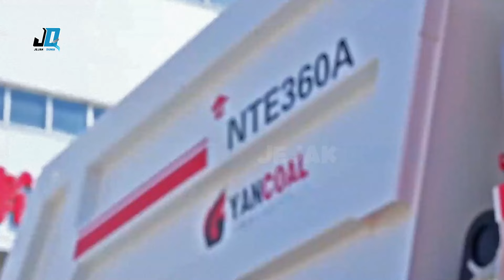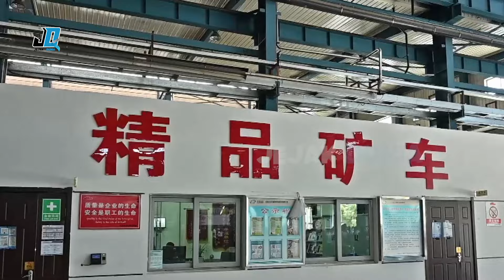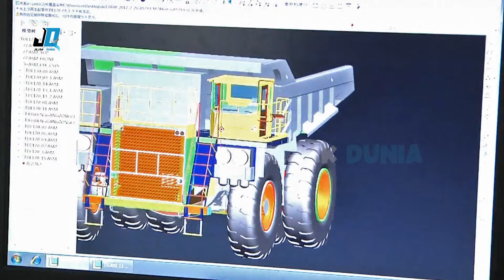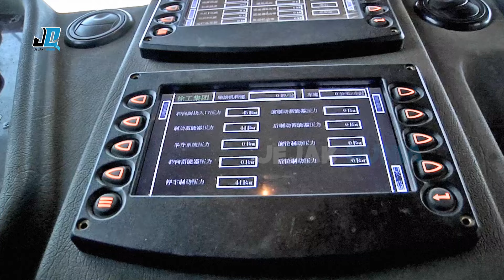Gila! China Ciptakan Truk Tambang Listrik Murni Terbesar di Dunia, dan Dunia Barat Terkejut!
Dokumentary Id memberi Anda informasi Gila! China Ciptakan Truk Tambang Listrik Murni Terbesar di Dunia, dan Dunia Barat Terkejut! | video dokumentasi terlengkap
Dokumtari Id membuat video pendidikan baru terbaik tentang kisah-kisah yang kurang dikenal dari seluruh dunia. Kami memposting Top 5, Top 10, Tertangkap Kamera dan banyak lagi!